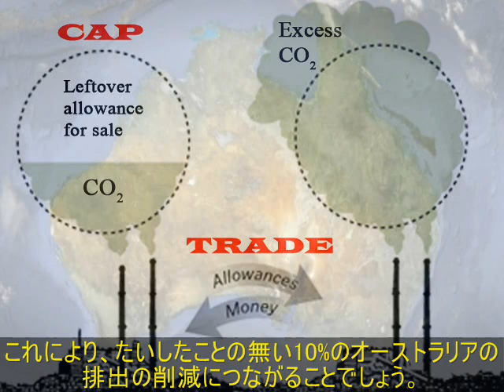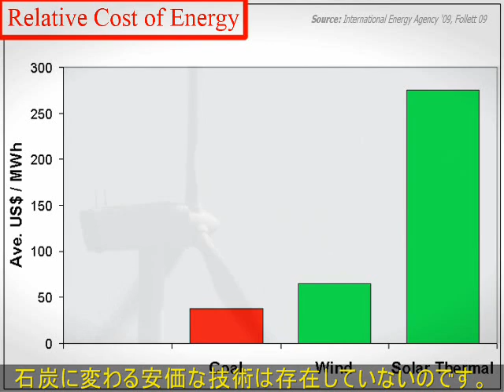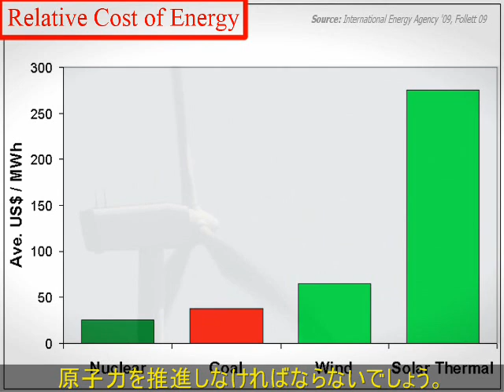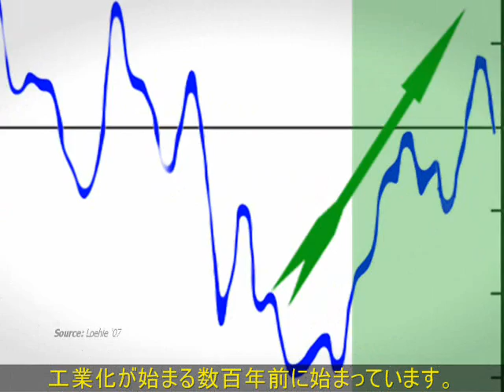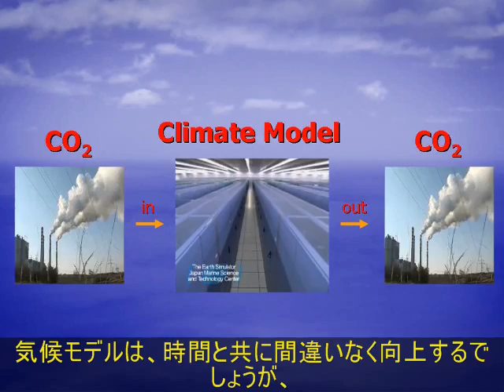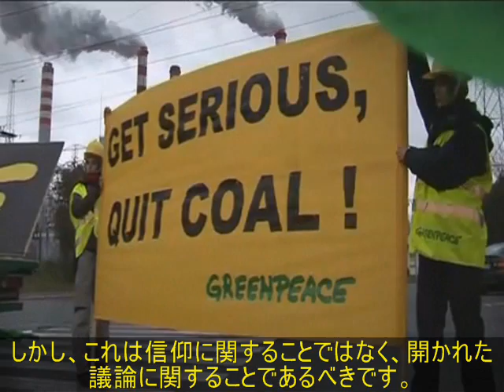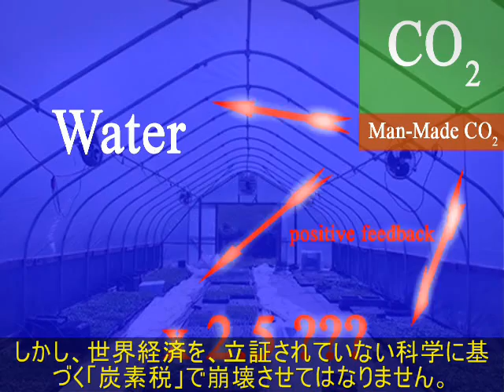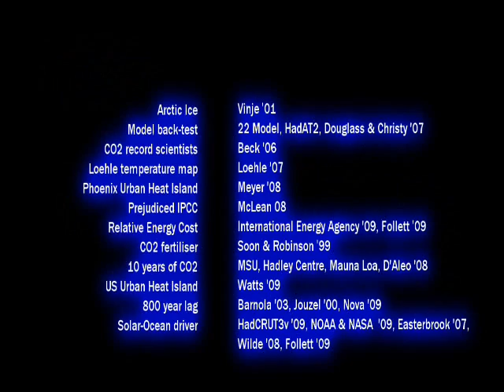Church of Global Warming (6/6) Subtitled in Japanese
動画"Church of Global Warming"(地球温暖化教会)に日本語字幕を追加したものです。地球温暖化が人類起源の二酸化炭素によるものであるのか、二酸化炭素を削減する施策を実施するべきであるのか、科学的な証拠を元に冷静に論理的に導こうと試みているすばらしい作品です。